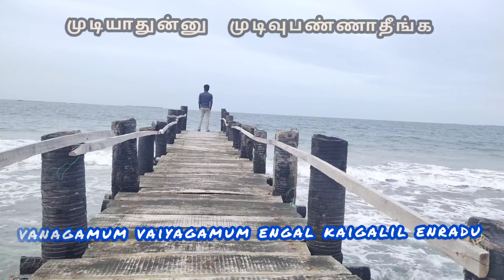Motivation tamil life dialoge nee select panra idam atlee speech YES MEDIA 05